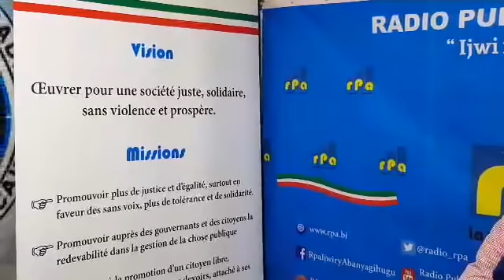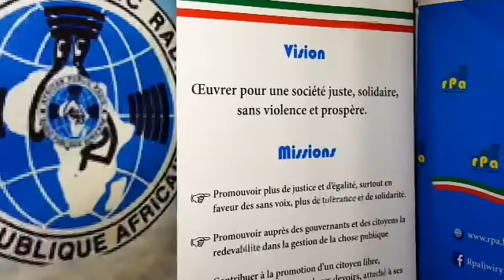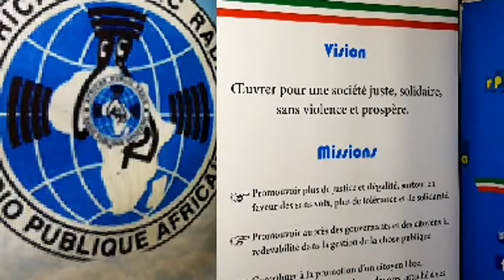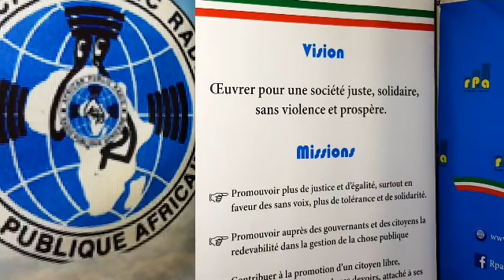RPA: Amakuru yo ku wa 24 Rusama 2020, mushikirizwa na Hervé NIYUHIRE